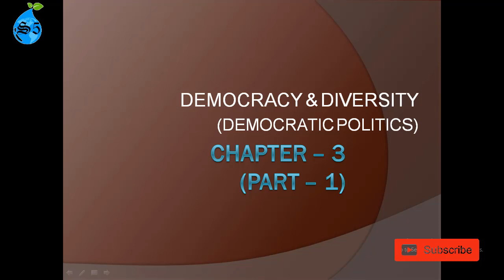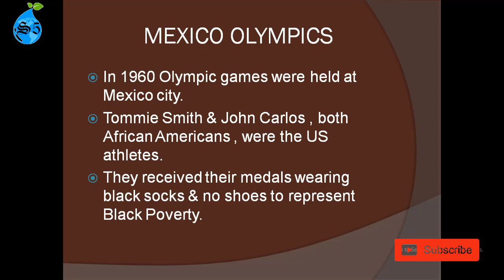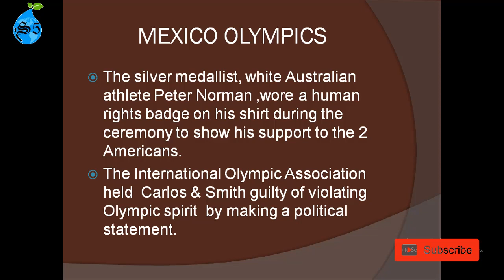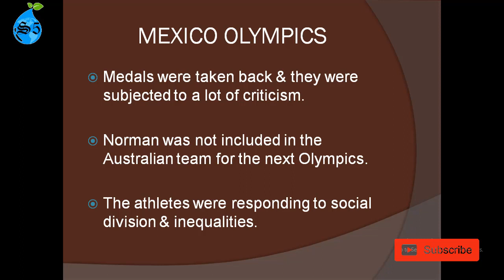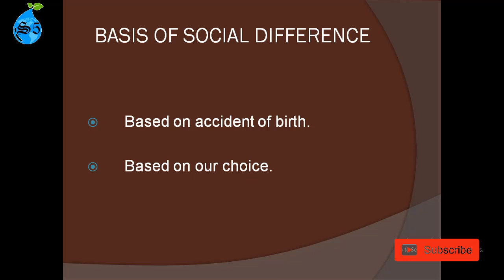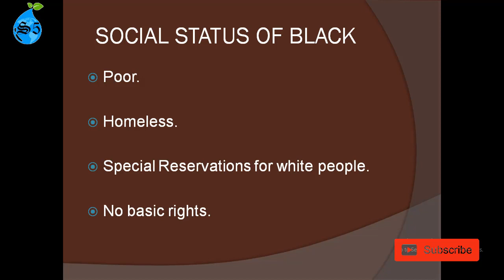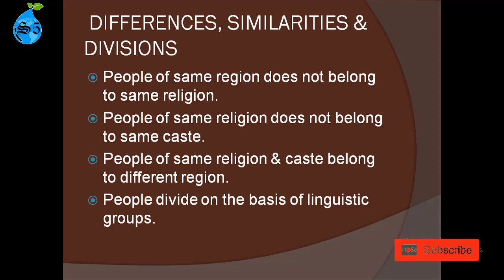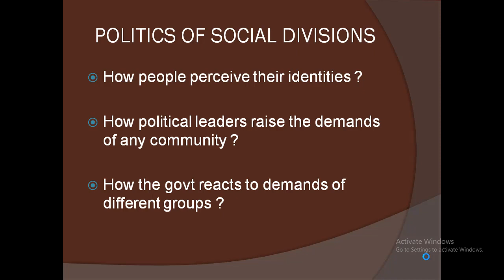Democracy and Diversity Class X, Chapter 3, Part 1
DemocrayandDiversityClassX,Chapter3,Part-1
Hello Students this video is on Democracy and Diversity Class X, Chapter-3, Part-1. The Link of my previous videos are given below: -